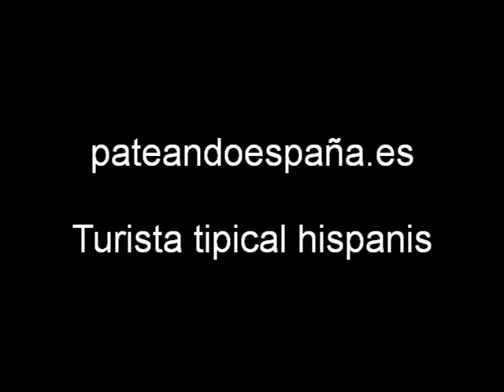Neneta tipical Hispanis en Marbella